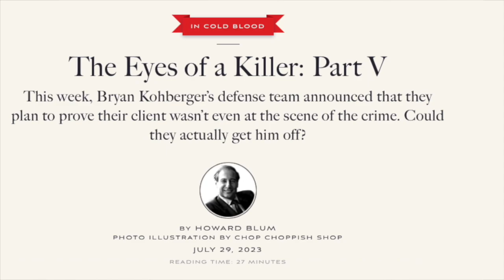Did Howard Blum Uncover a Connection between Kohberger and Emma Bailey? Quickie Vid!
Howard Blum speaks to a local sheriff about the drug problem in Moscow and Pullman.

7901 4th St. N., Suite 12249